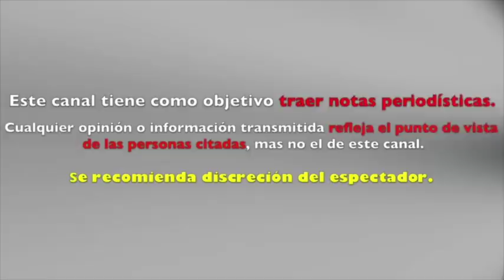ADRIAN URIBE muestra APOYO a GERALDINE BAZAN ¿ BURLÁNDOSE de GABRIEL SOTO ?